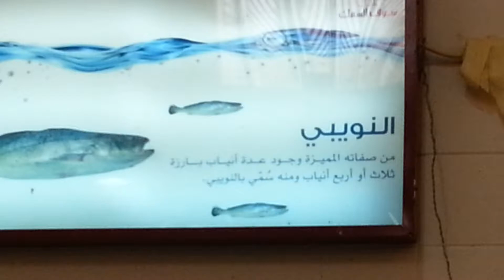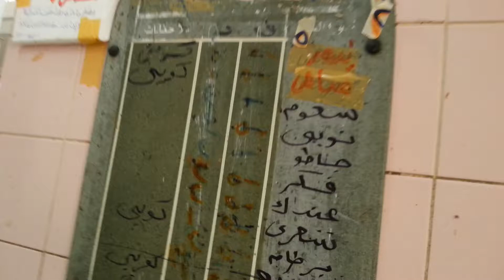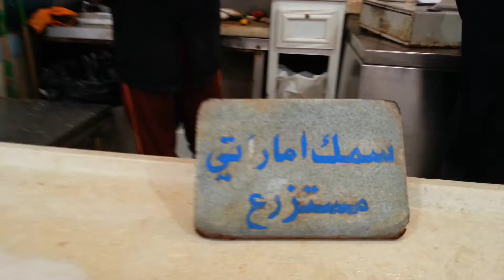Fish Market Souq Sharq Kuwait. 30.06.2014